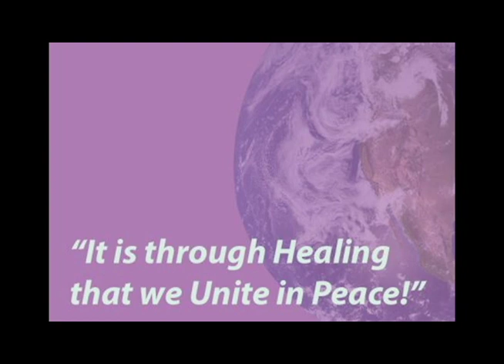Linda Lancaster, Naturopath for Integrative Medicine (GFIM)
Linda Lancaster, naturopath is committed to global healing.
At Current at Chelsea Pier 59, GFIM invites you to join the movement of Healing for Peace. 2 days of Lectures and Panels featuring some of the brightest minds and healers of our time. Connecting Science & Tradition, Ancient & Present, Mind, Body & Spirit. It is our belief that “through healing we unite in peace.”
With Lectures By: Linda Lancaster, ND, PhD, Alfredo Sfeir Younis, GFIM Peace Ambassador
Special Invited Guest Speaker: Ambassador Anwarul K. Chowdhury
Key Note Speakers: Woodson Merrell, MD and James Gordon, MD
Our Honored Speakers: Dietrich Klinghardt, MD
Terry Tempest Williams, Author, Environmental Activist
Martina Goldberg, PhD
Ann Louise Gittleman, PhD & NY Times Bestselling Author
Prof. Martin Pall, PhD
Benjamin F. Asher, MD, FACS
Glen Rein, PhD
Zachary Bush, MD
Radha Gopalan, MD, Cardiologist
Martha Cortes, DDS
Will Keepin, PhD & Cynthia Brix, MDiv, MA
Gerald Epstein, MD
Dr. Amjad Mehmood Ensari
Dr. Alla Kulikova
Sylvia Moss, Sound Healer
Special Panel - “Spirituality and Health: What is the connection?”
Featuring: Karen Jones, Author, Roger Laborde, Shaman, Loch Kelly, MDiv, LCSW, Meditation Teacher & Spiritual Therapist
Tickets include:  Access to all Lectures, Panels and Presentations.
Catered Breaks and Lunches by Abigail Kirsch